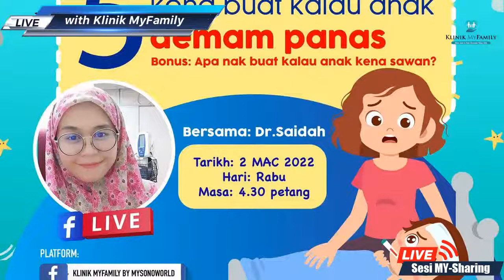5 LANGKAH PENTING IBU KENA BUAT KALAU ANAK DEMAM PANAS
Apa yang ibu ayah perlu buat jika si kecil kena demam sawan? Ikuti penjelasan Dr Saidah dari Klinik Myfamily Skudai mengulas lanjut tentang topik ini.